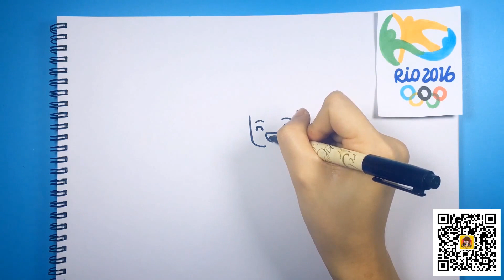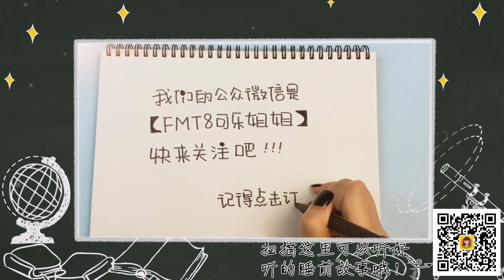【可乐姐姐学画画】里约奥运会吉祥物（维尼休斯和汤姆）